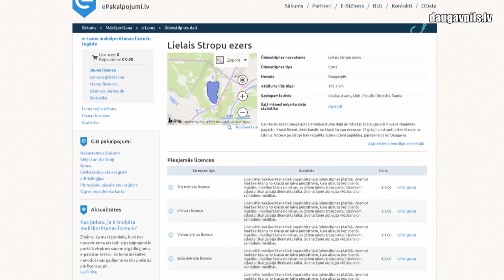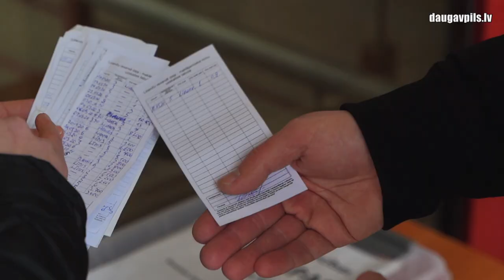Ведется выдача бесплатных лицензий для рыбалки на озере Большие Стропы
По вторникам и четвергам, с 8:00 до 10:00, Управление коммунального хозяйства Даугавпилса организует выдачу бесплатных лицензий для рыбалки на озере Большие Стропы. Ввиду условий пандемий, оформление лицензий происходит у входа в заведение по адресу ул. Саулес 5А.

Получить такое разрешение на ловлю на озере Большие Стропы могут только конкретные группы лиц: персоны младше 16 лет или старше 65 лет, лица с инвалидностью, политически репрессированные и персоны из малоимущей семьи. Срок лицензии – один год.